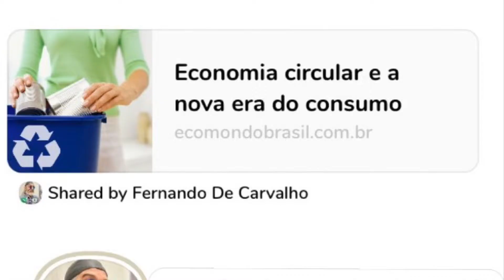Reencontro e Recordações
Retrospectiva21ECOTV das Séries ECOTV
Eventos realizados no ano de 2021 no Club @ecotv Cultural Coletivo no